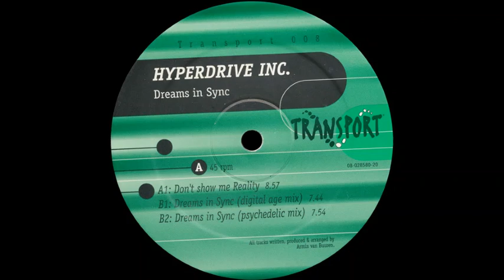Hyperdrive Inc. ‎– Dreams In Sync (Digital Age Mix)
Hyperdrive Inc. ‎– Dreams In Sync
Label:
Transport ‎– TRANSPORT 008
Format:
Vinyl, 12"
Country:
Netherlands
Released:
1998
Genre:
Electronic
Style:
Trance